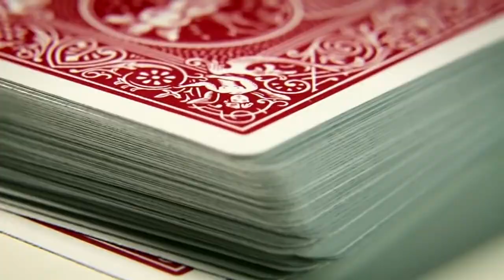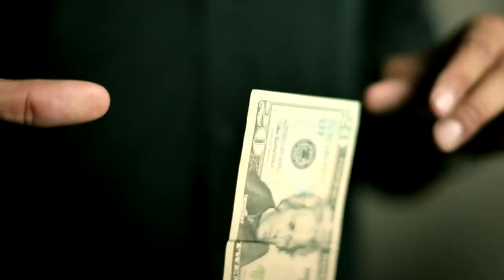Horizon By Matthew Wright